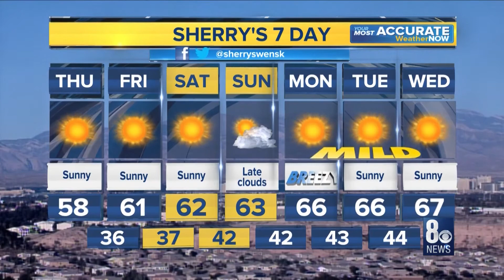Breve Informativo 12-03-2020